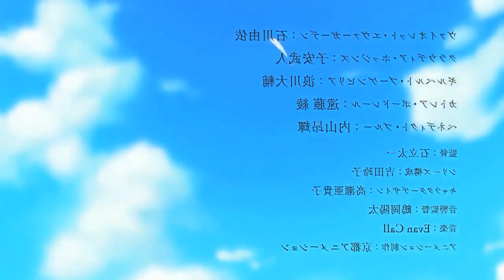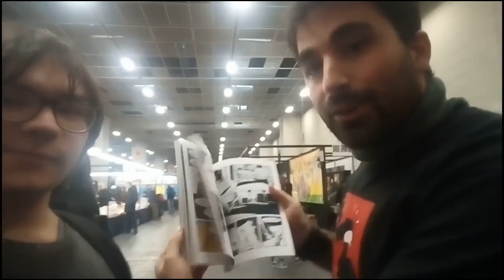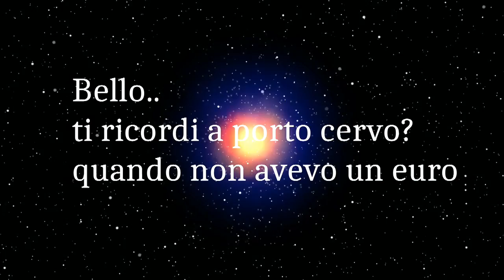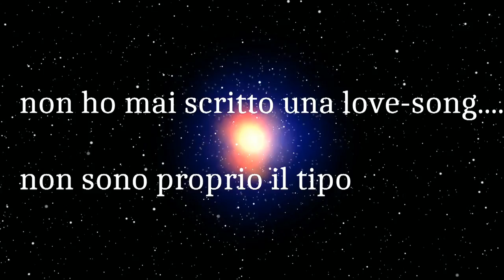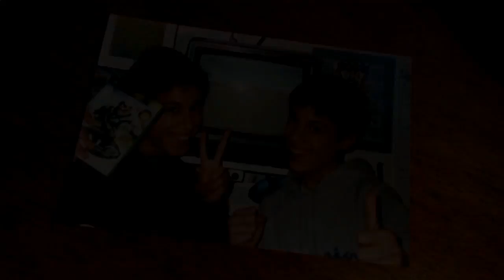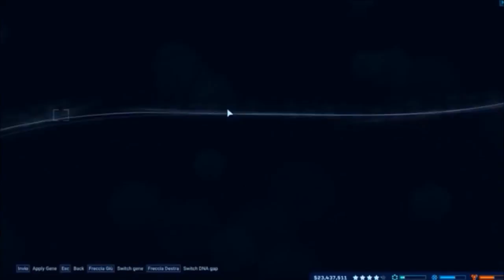Vota il Miglior video 2018 !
VOTAZIONI CHIUSE.
Si vota nei commenti sotto il video e potete votare i 2 video che vi piacciono di piu' . Le votazioni saranno chiuse la mezzanotte dell' 8 Febbraio . Gli spezzoni presenti nel mio video sono solo di esempio per presentare con cosa gareggiano i concorrenti, tuttavia hanno una definizione piu' scarsa dell'originale , hanno breve durata e possono presentare tagli pertanto il mio invito e' di guardare gli originali nei loro rispettivi canali . Quindi qui sotto vi mettero' la lista con tutti i links . Possono votare tutti (tranne i giudici del contest) , possono votare anche gli stessi concorrenti a cui si invita a votare non il proprio video ma quelli degli altri partecipanti. Buona fortuna a tutti !!

(Eventuali donazioni saranno investite sul canale per prendere nuovi giochi di cui fare gameplay o accessori hardware per migliorare tecnicamente i miei video .Sara' un gesto molto carino se qualcuno di voi lo vorra' fare ma nessuno si deve sentire in obbligo di farlo...i vostri commenti , i vostri grazie e la vostra compagnia sono gia' sufficienti. ma nel caso qualcuno lo facesse gliene saro' riconoscente e lo considerero' un attestato di stima che mi ispiri a fare sempre meglio!)
La mia INTRO che spesso utilizzo ad inizio video contiene la traccia musicale FREE COPYRIGHT :
SE IL VIDEO TI E' PIACIUTO ,  (SE PUOI e TI VA )
METTI LIKE e COMMENTA.
Alcuni video hanno un editing molto curato, altri un po' meno ma cerco sempre di tenere una certa costanza per portarvi tanti video ogni settimana. Fare video mi rende allegro e di buonumore e spero di trasmettervi questa felicita' che provo nel realizzarli.